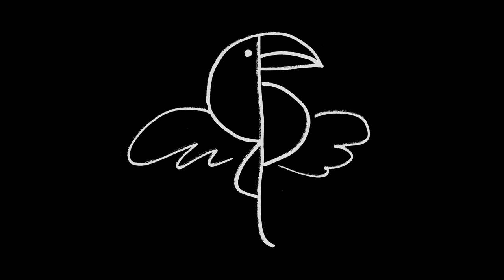Haruka Salt - Pitch 'n Itch feat. Fat Tony (AceMo Remix)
Moving to New York from Japan in 2006, Haruka has become one of Brooklyn’s most versatile, seasoned, and in-demand DJs, joining the dots between house, techno, electro, hip hop, disco, rock, and more. For more than 15 years she has continuously been on the cutting edge, and in recent years she’s been making regular appearances at the likes of Bossa Nova, Elsewhere and Mood Ring, including infamous sets at the influential BOUND and Fourth World parties. Joining toucan sounds, and teaming up with Fat Tony, ‘Pitch 'n Itch’ is her debut single under her disco/house-leaning project Haruka Salt.